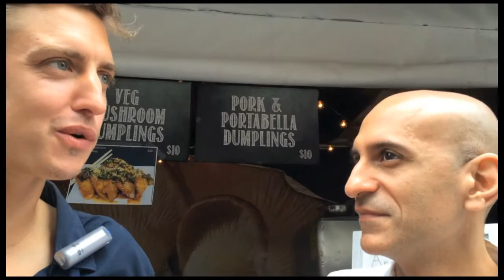Tom Hatton:Jehangir Mehta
Tom Hatton meets top New York chef, Jehangir Mehta at 'Broadway Bites'